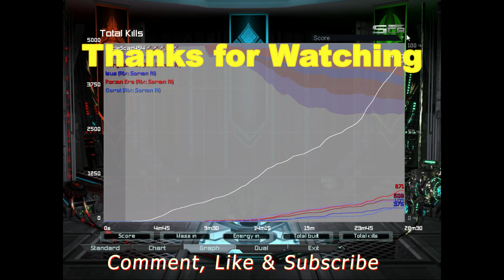Supreme Commander Forged Alliance FAF 1 V 5 Sorian AIX Extremely difficult cheating Ai Ultimate hold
As played by: Joshua Hubbard

follow Hitch Stick_/ on YouTube, Facebook & Instagram

CPU:  Intel Core i7 10th Gen.  Intel Core i7-10875H   2.30GHz - 5.10GHz
GPU:  NVIDIA GeForce RTX 2070 Super
RAM: 32 GB
SSD: 1 TB

VIDEO EDITED ON: MOVIEMATOR VIDEO EDITOR PRO
VIDEO CAPTURE: NVIDIA OVERLAY